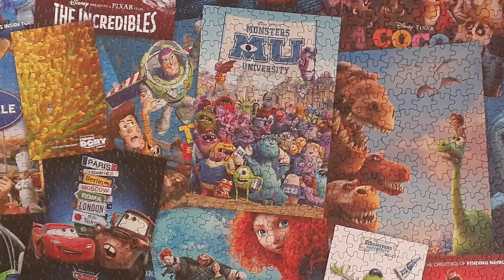2000pc Pixar Movie Poster Jigsaw Puzzle Time Lapse